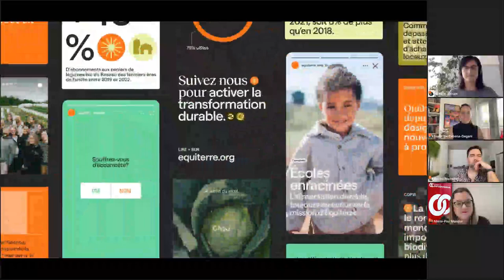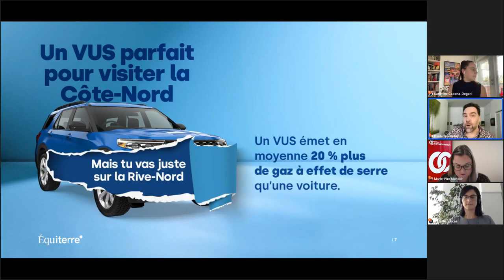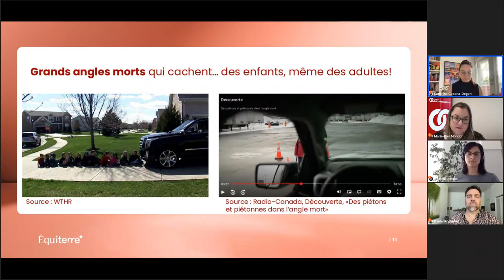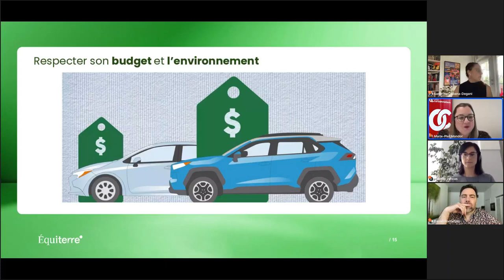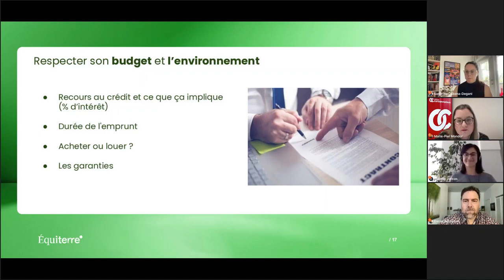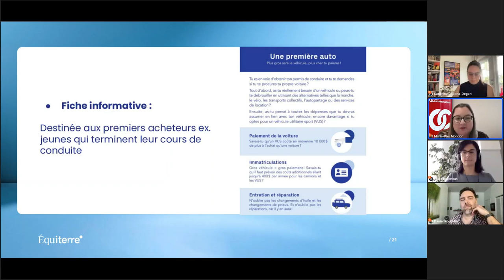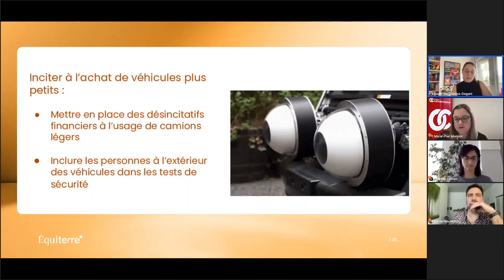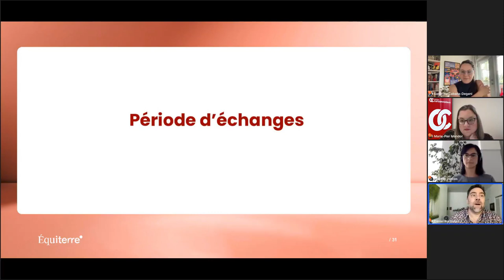Taille des véhicules: faire un choix éclairé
Ce webinaire portera sur les enjeux associés à la taille des véhicules, autant pour l’environnement, pour la sécurité des autres usagers de la route que pour les finances personnelles. Il abordera les alternatives et les outils afin de faire un choix éclairé avec l’aide de nos trois intervenants qui pourront également répondre à vos questions.